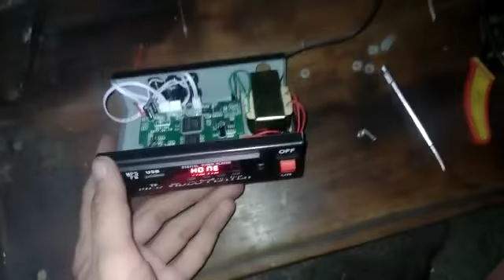mp5 video player box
all India deliver any product purchase (kahi se bhi order kar sakte hai muje muje WhatsApp kar sakta hai 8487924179